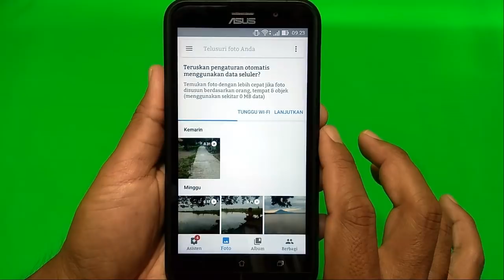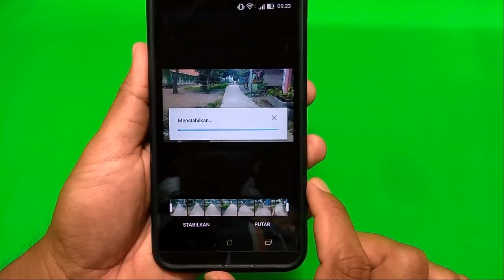Cara Perbaiki Video Yang Goyang Menjadi Stabil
Video yang tidak stabil karena gerakan yang tidak teratur disaat merekamnya,tentu akan sangat tidak nyaman ketika ditonton.
Seperti dicontohkan pada video tutorial ini,ada sebuah video ketika diputar terlihat goyang dan tidak stabil,ini dikarenakan video tersebut direkam disaat sedang berjalan dan tentu kamera yang digunakan akan goyang.

Untuk memperbaiki video Yang Bergoyang dan tidak stabil ini sebenarnya tidaklah sulit,kita bisa menggunakan sebuah aplikasi Android yang sudah tidak asing lagi.

Untuk mengetahui aplikasi yang digunakan untuk memperbaiki video yang goyang tersebut,silahkan simak video tutorialnya.
Terima kasih